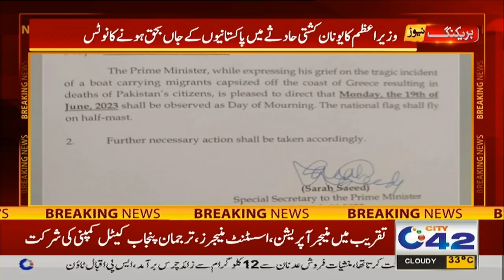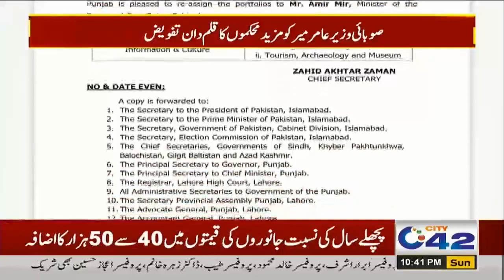10pm News Bulletin | June 18 2023 | City 42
10pm News Bulletin | June 18 2023 | City 42